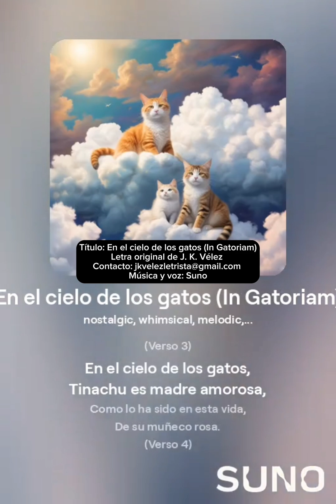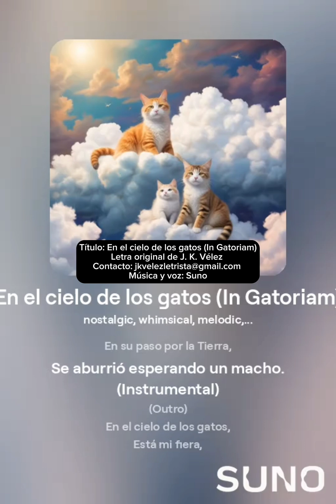En el cielo de los gatos (In Gatoriam)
Título: En el cielo de los gatos (In Gatoriam)
Letra original de J. K. Vélez
Música y voz: Suno

Si disfrutas de mi música, ¡échame una mano para seguir con el canal comprando un cuaderno! Los hay vintage y más modernos. Aquí tienes el enlace